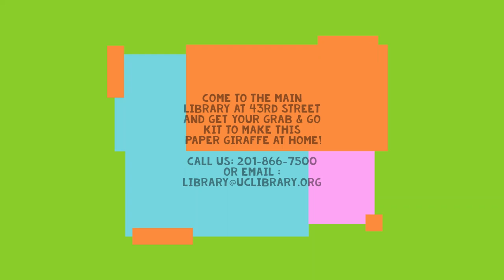Paper Giraffe Craft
Summer Reading 2021: Tails and Tales
Come to the Main Library on 43rd Street and get your Grab & Go kit to make this Paper Giraffe at home!